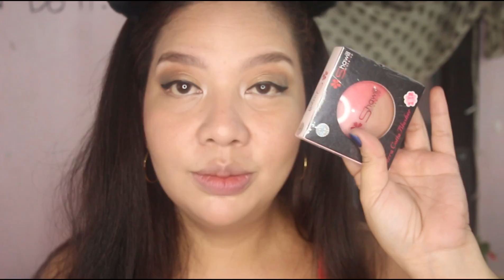SHAWILL PRODUCT REVIEW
Maraming Salamat sa panunuod, I hope na-enjoy nyo sya...

Don't forget to leave a like para masaya at mas masaya kung magsusubscribe din kyo..XOXO and Salamat..:)

PRODUCT REVIEWED:

Shawill BC Cream - P350
Shawill 5 color eyeshadow in 04 - P188
Shawill Eyeliner - P128
Shawill eye pencil - P59
Shawill Terra Cotta Blusher in 01 - P250
Shawill guide lipstick - P288

OTHER PRODUCT USED:

Ellana Mineral face primer
EB Advance HD Mascara
Etude House Brow kit
Careline Blush in rosy cheeks
Fashion21 Blusher